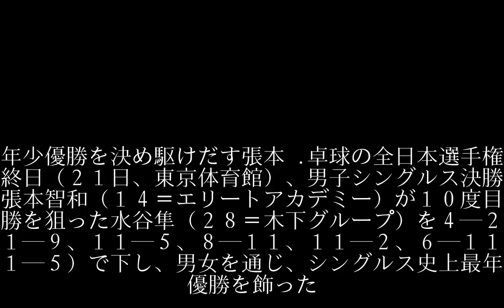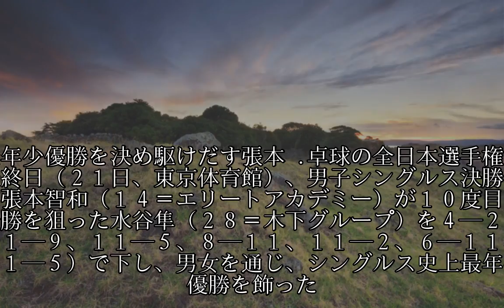【全日本卓球】張本がシングルス史上最年少Ｖ「東京五輪で金メダルを」